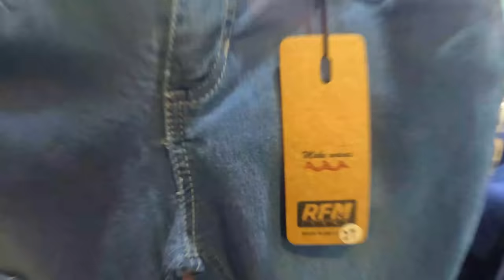ඩෙනිම් ගන්න පමුණුවට ගිහින් බලමුද 😍😍 | Pamunuwa Denim | Shopping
Pamunuwa Shopping
Maharagama shopping
Sale center pamunuwa
Denim design
Denim price
Denim pamunuwa
Pamunuwa denim center
Denim center
Denim price sri lanka
Pamunuwa
Maharagama shopping
Shopping episode
Sinhala shopping video
Pamunuwa Shopping episode
Smart Life Shopping
Shopping smart life
Pamunuwa wholesale shop
Wholesale shop pamunuwa
Fabric shop pamunuwa
Maharagama shopping
Maharagama redi
Saree shop maharagama
Lady J Mharagam
Maharagama shopping sinhala
Lady J Mharagam
Maharagama redi kada

shopping
sri lanka shopping
traval
mharagam shopping
pamunuwa shopping
pitakotuwa shopping
pettah shopping
shopping colombo
high tea
pizza recipe
Cake recipe
chocolate cake
cake recipe
pizza recipe
biriyani recipe